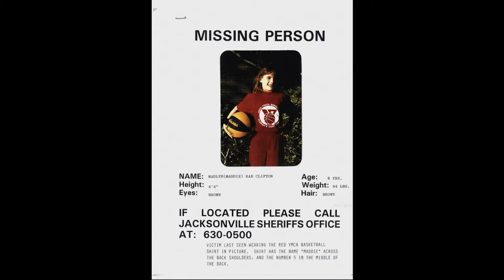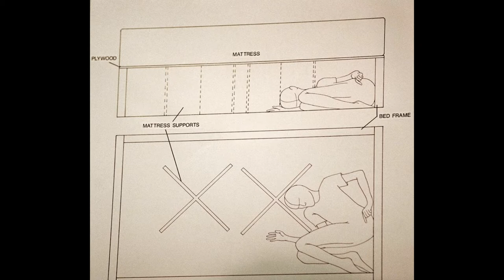The Most TWISTED Case You've Ever Heard | Documentary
In today's tragicstery true crime documentary, we're covering the case of Maddie Clifton.

materials in Tragicstery's videos fall within the
of any materials accidentally used in this video and
respond as soon as possible.

Let's unravel together the tragedy and mystery around the world.